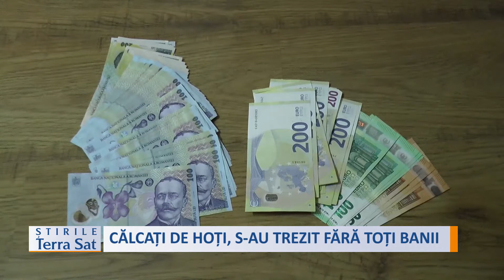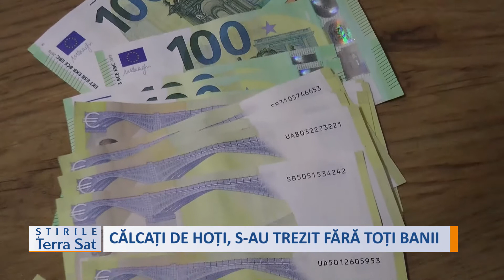CĂLCAȚI DE HOȚI, S AU TREZIT FĂRĂ TOȚI BANII